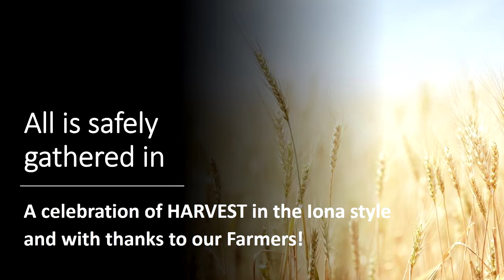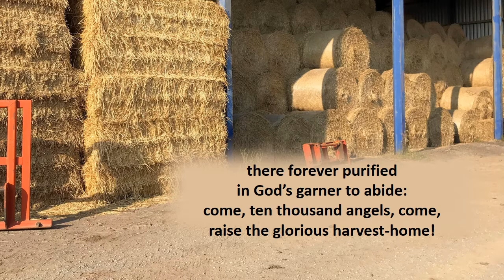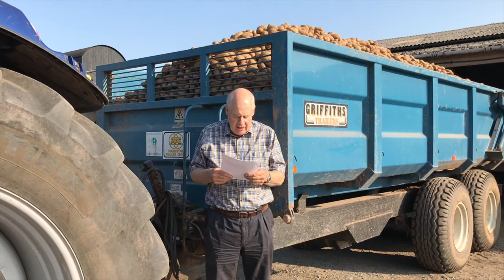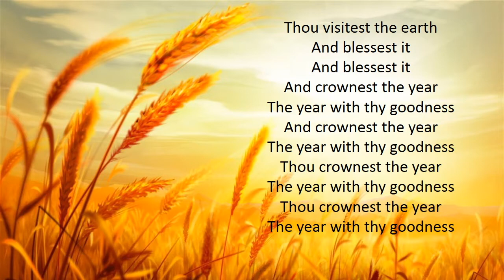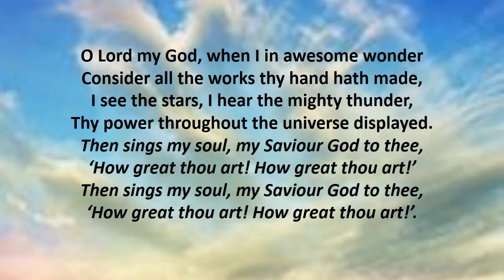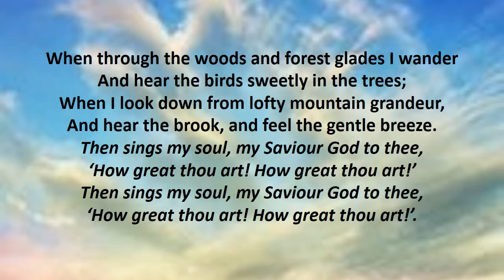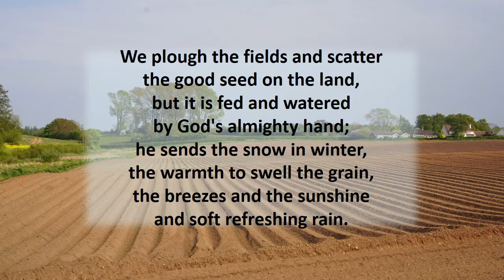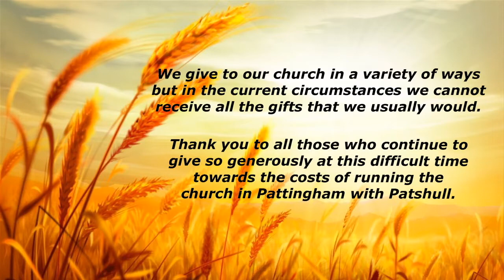Harvest Thanksgiving Service - St Chad's Church, Pattingham with Patshull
This service is a celebration of Harvest in the Iona style and with thanks to our Farmers! It is led by the Vicar, Rev Preb Maureen Hobbs, with readings by two farmers from their farmyards.

In this rural parish farming is an important part of village life, even for those who do not work on the land. Normally we mark the end of the harvest with a Harvest Festival in church with harvest produce all around the church and a large congregation. This year's harvest will be very different. Instead of a service in church we are holding a service outside on the village playing field. For those who are not able to join us on the field this version of the service has been recorded.